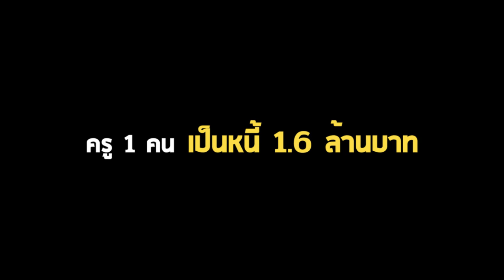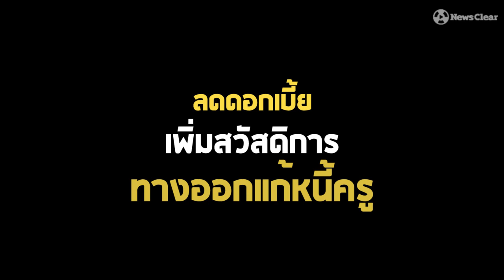ค้นสาเหตุ "หนี้สิน" ไม่รู้จบของ "ครูไทย"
ครูไทยกับปัญหาหนี้สินเป็นสิ่งที่ หลายรัฐบาลพยายามแก้ไข
แต่สุดท้ายก็ไม่สามารถทำให้ครูพ้นจากกับดักนี้ได้

ข้อมูลจากกรมบัญชีกลางชี้ว่า ครู 1 คนมีหนี้สินเฉลี่ย 1.6 ล้านบาท
อะไรคือสาเหตุของหนี้สินครู และหากจะแก้ไขควรทำอย่างไรให้ตรงจุด

ฟังสิ่งเหล่านี้จากปากแม่พิมพ์ของชาติ